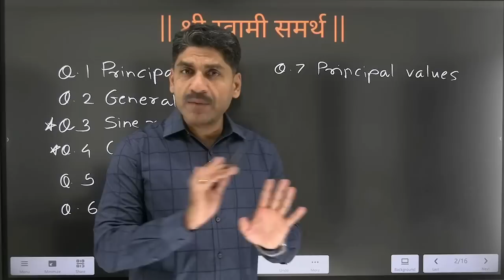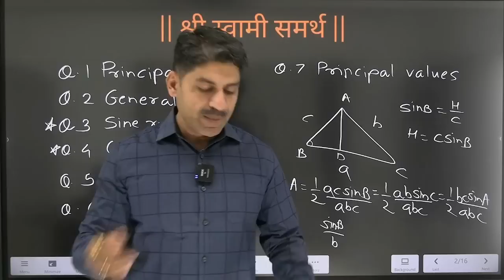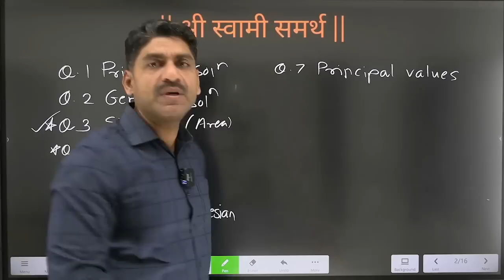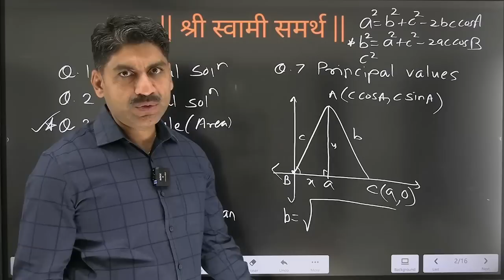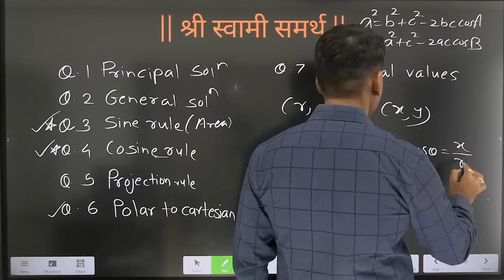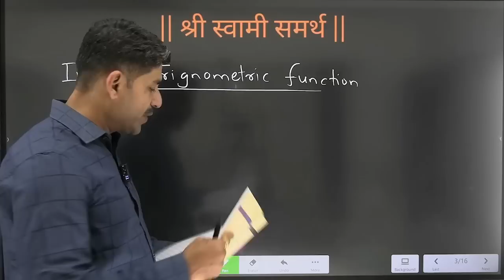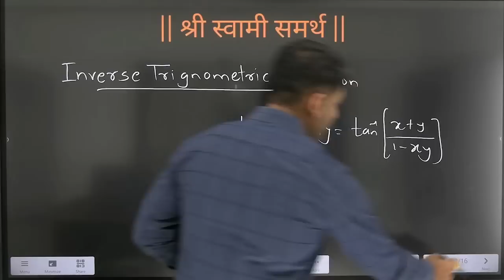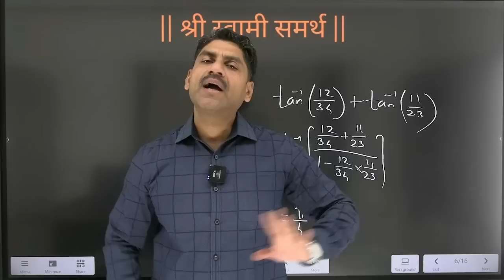Trigonometric Function IMP Questions | HSC BOARD EXAM 2023 | Sahyadri Tutorials